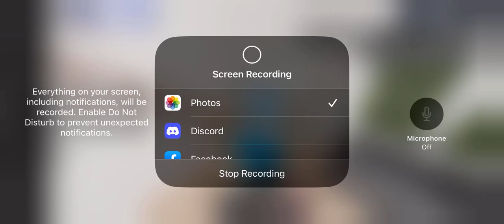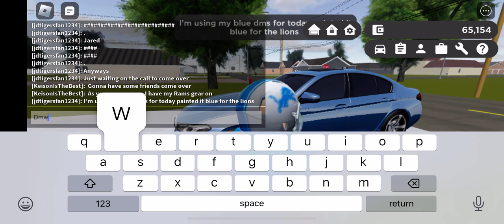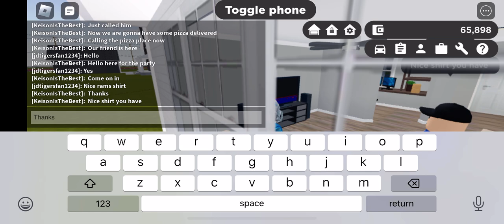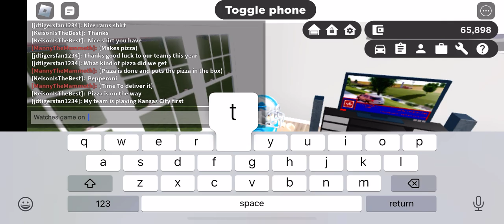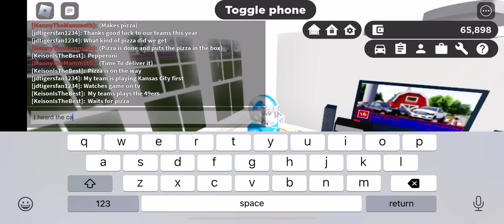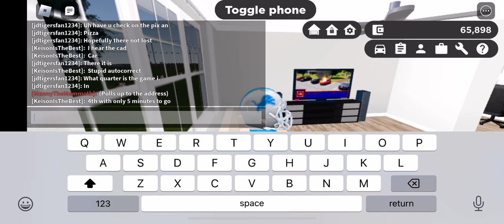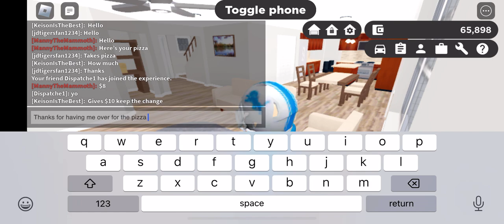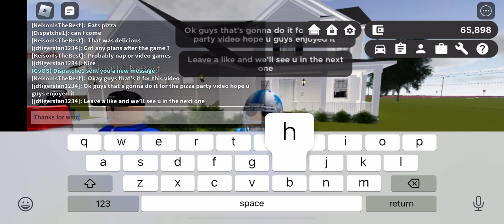Roblox Greenville : nfl football pizza party to celebrate opening week